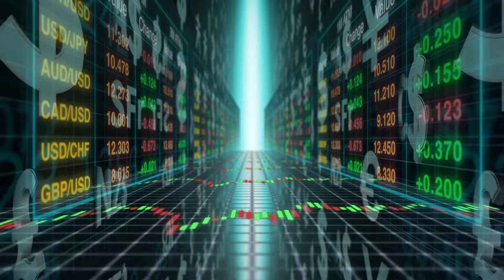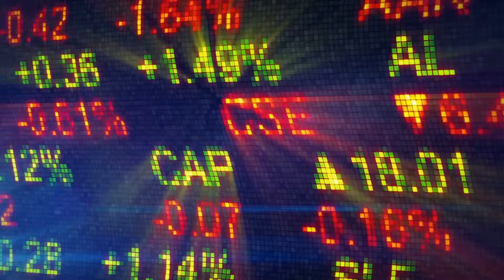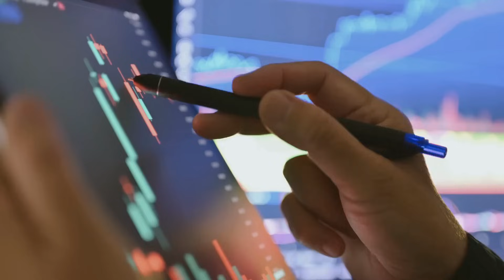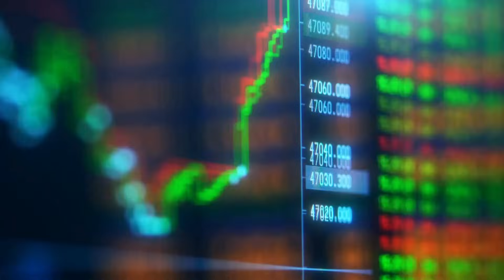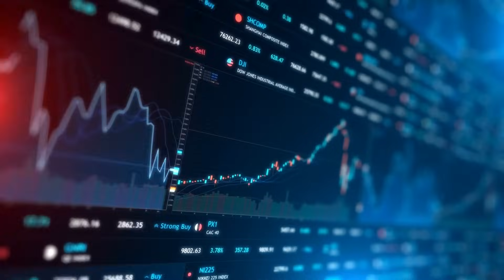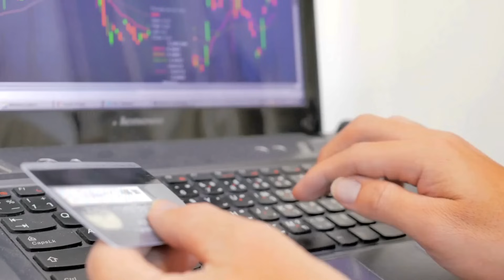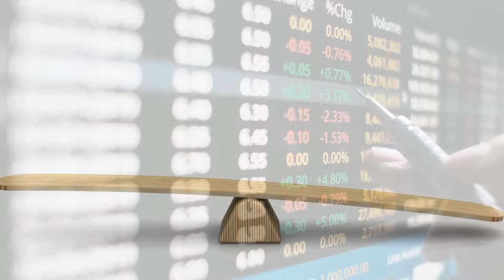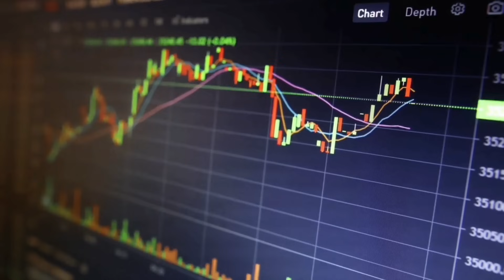Bloomberg declares an imminent surge: XRP Ripple poised to exceed $60,000!